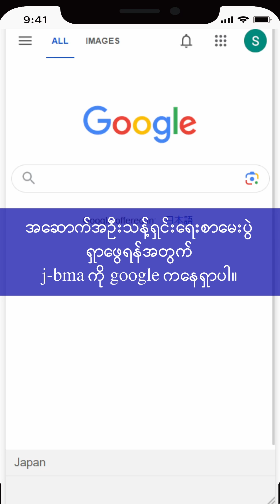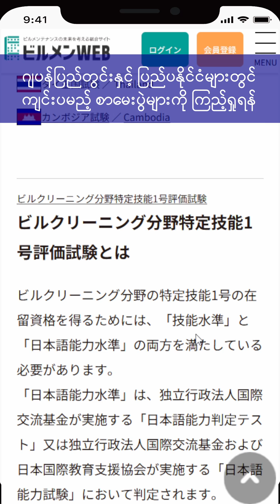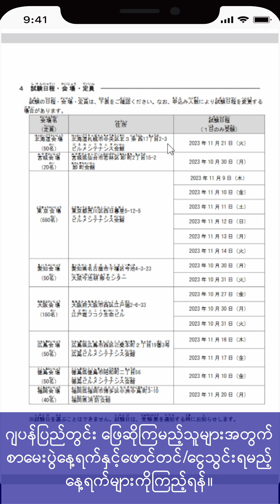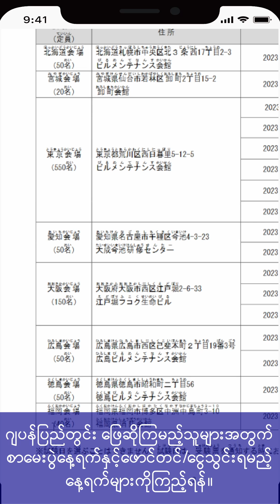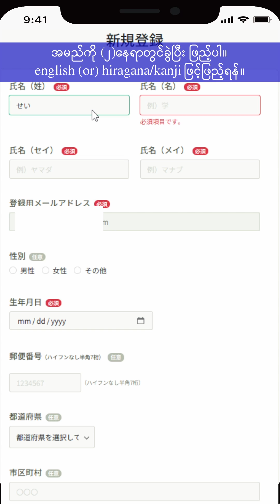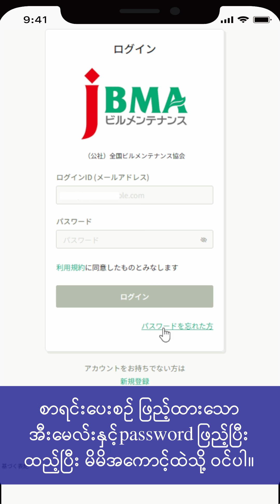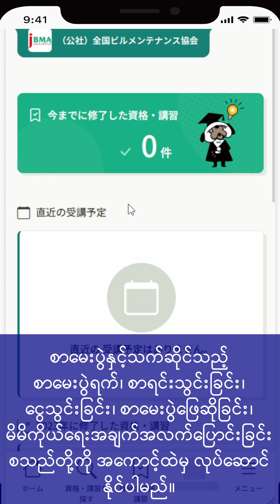How to open account for Building Cleaning (Tokuteiginou)exam. (2023 Sep)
တိုကုတေးဂီနိုး အဆောက်အဦးသန့်ရှင်းရေး ဖြေဆိုရန် အကောင့်ဖွင့်နည်း (2023 စက်တင်ဘာ)